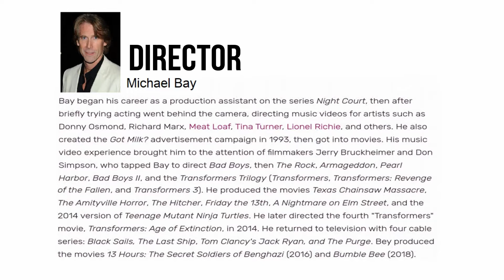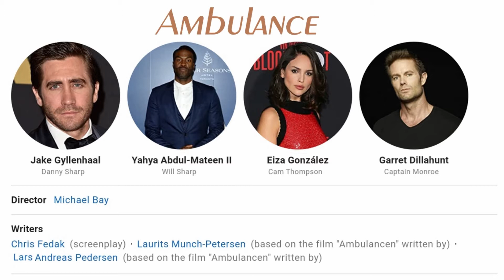Ambulance Movie Review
The film Ambulance was about two men who didn't look like brother’s end up using an ambulance for their getaway vehicle after their bank robbery went awry.